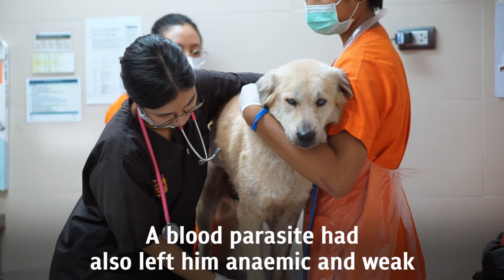Blind with nowhere to go.⁠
At only three years old, this unquestionably handsome boy has been through enormous loss and sadness. 😔
He was left behind on his own, a chain 🔗 around his neck, with no one to care for him.⁠
Not only was he lost and confused, Nazalin also suffered from anemia caused by a blood parasite.⁠🧫
The cloudy eyes are a result of this which left him with no vision.⁠
Nazalin is now safe here at Soi Dog Foundation, thanks to each and everyone who makes these rescues possible and with your continuing support, dogs like Nazalin will receive the best care possible and may even regain his eye sight back. ⁠👁
Even though he has no one left in the world to call his owner, you have now offered him the next best thing: a place of safety and reassurance.⁠🤗
Please be there for the many more dogs like Nazalin, and offer that second chance they deserve. ⁠

Await an update on Nazalin right here but, if you'd like to be be there for abandoned dogs like Nazalin please visit website today